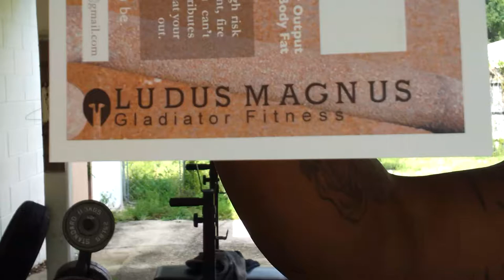'Enter the Arena'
Single arm barbell clean & punch press x 5; Russian twists x10; single arm barbell clean & punch x 5;cauldron x5 each side; so.glee arm diagonal row x5 each; heavy honor x 10 alt.